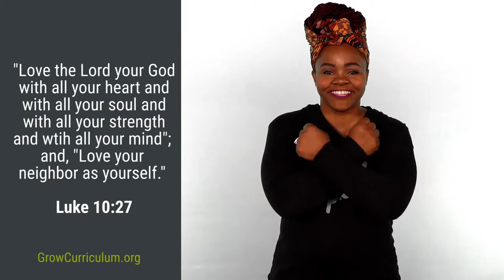Kids Life 10-18-20 Elementary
We obey God when we love our families